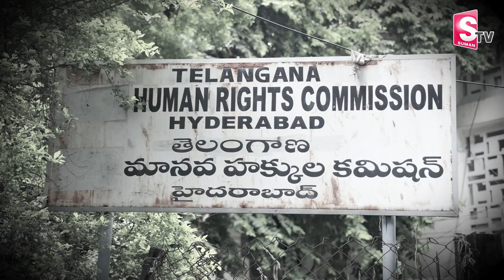కన్నతల్లిని చూడకుండ ఇంట్లో బంధించి | Mother Heart Touching Emotional Words About Her Sons | SumanTV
Watch►కన్నతల్లిని చూడకుండ ఇంట్లో బంధించి | Mother Heart Touching Emotional Words About Her Sons | SumanTV World